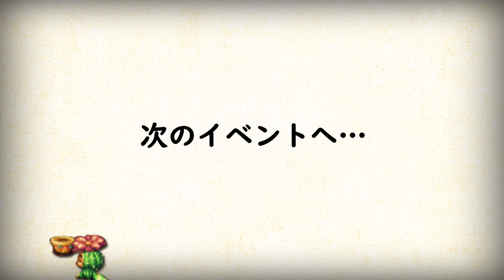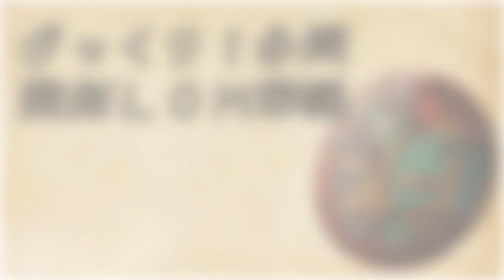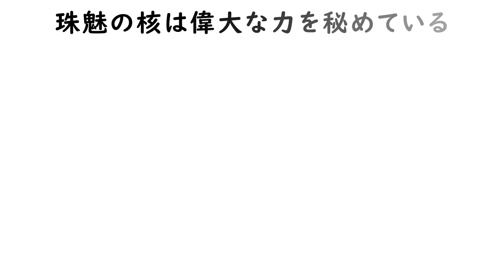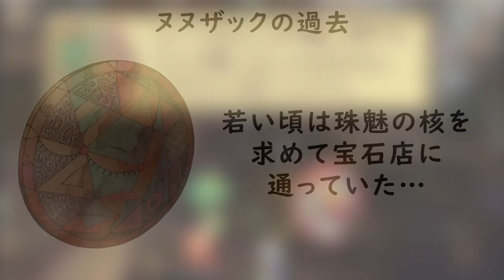絶望を越えた超やりこみ聖剣LOM #28（ホワイトパール）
地獄を越えた絶望の世界で生き延びる…

〓 企画 〓
●最高難易度ノーフューチャーモード（全敵Lv99）をプレイ
●自分はLv1・防具なし縛り
●ボスのみ必殺技ヒット禁止
●全イベントシナリオのクリア
●最強ペット・武器・ゴーレム作成
●全図鑑・サボテン日記の全コンプリート
●キャラ・背景にあるストーリーをざっくりと解説

〓 要約 〓
●PS1版「聖剣伝説 LEGEND OF MANA（聖剣伝説レジェンドオブマナ）」の実況プレイ
●絶望を越えたやりこみがテーマ